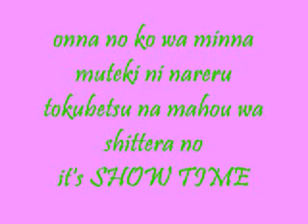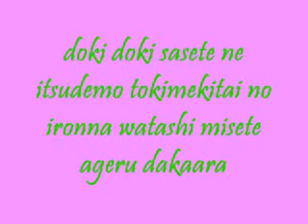my sweetheart karaoke vocals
its my sweet heart karaoke with vocals i have the full verson if u want it but deal with this for now.